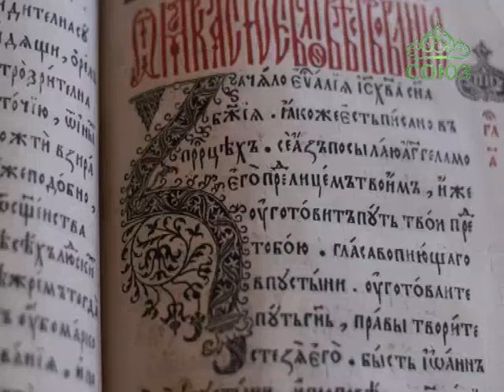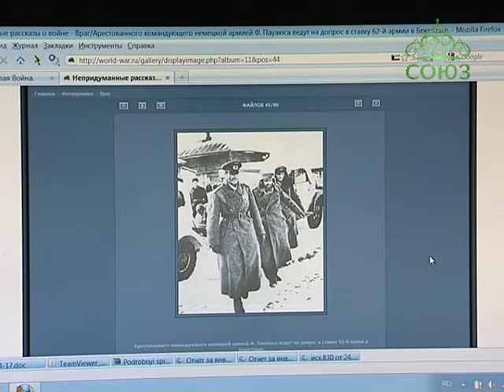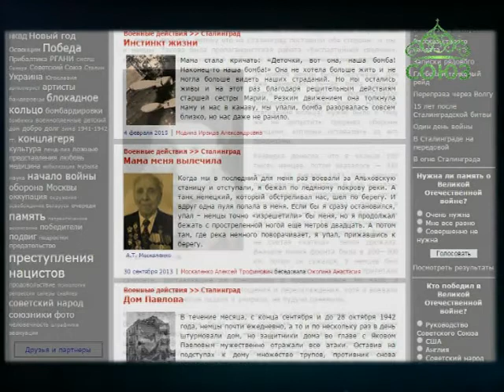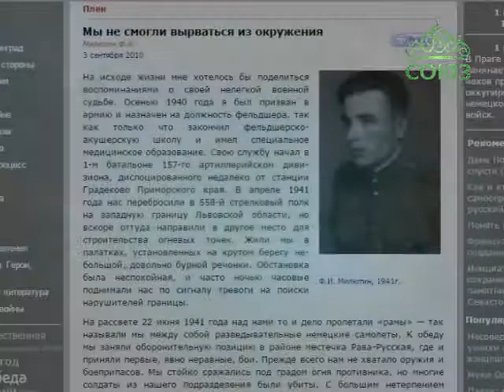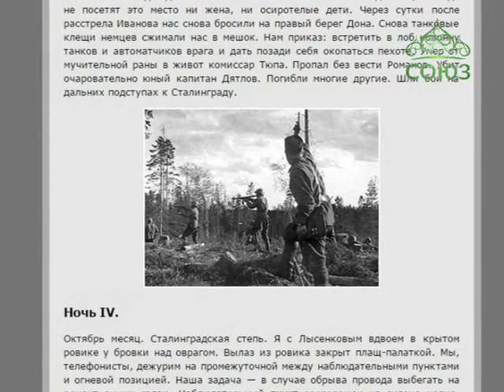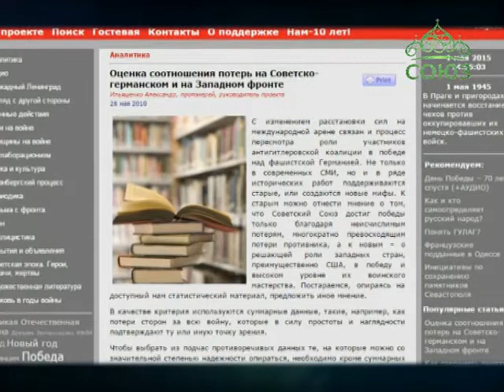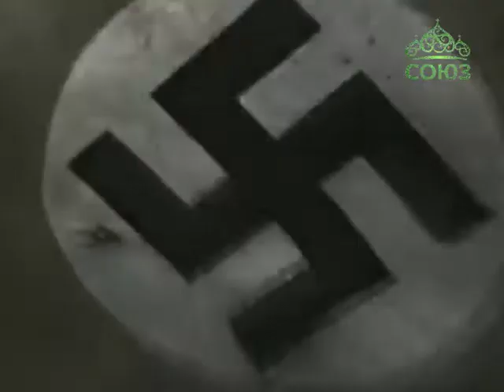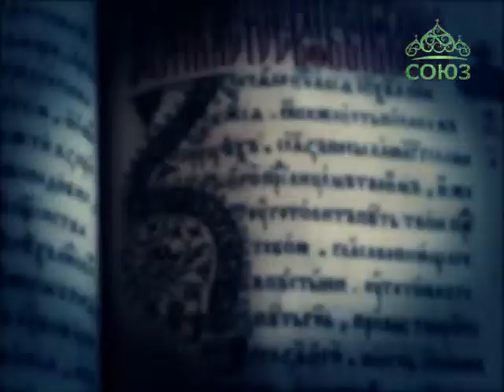Хранители памяти. От 5 мая. «Непридуманные рассказы о войне»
Перед празднованием Дня Победы в Великой Отечественной войне мы отправились в гости к настоятелю храма Всемилостивого Спаса отцу Александру Ильяшенко, который уже много лет собирает материалы о Второй Мировой войне. В этом выпуске отец Александр расскажет о созданном под его руководством Интернет-портале "Непридуманные рассказы о войне", вспомнит некоторые из свидетельств очевидцев страшных событий военных лет и поделится своими выводами о том, почему Советский Союз одержал Победу.